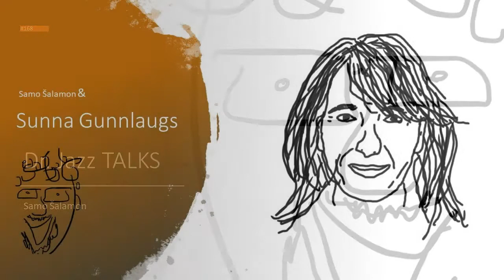Dr. Jazz Talks #168: Samo Šalamon & Sunna Gunnlaugs interview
New interview from the Dr. Jazz Talks interview series, this time Sunna Gunnlaugs – fantastic pianist and composer, with a beautiful last album Ancestry…

We talk about Sunna's beginnings and influences, being a bandleader, playing with Verneri Pohjola, Drew Gress, Loren Stillman, Tony Malaby and others, the NYC jazz scene, her improvisational and compositional approaches, etc…

A selection of the incredible albums that Sunna did as a leader:
2018 – Ancestry (with Verneri Pohjola, Thorgimur Jonsson, Scott McLemore)
2015 – Cielito Lindo (with Thorgimur Jonsson, Scott McLemore)
2010 – The Dream (with Loren Stillman, Eivind Opsvik, Scott McLemore)
2003 – Live in Europe (with Ohad Talmor, Matt Pavolka, Scott McLemore)
2000 – Mindful (with Tony Malaby, Drew Gress, Scott McLemore)